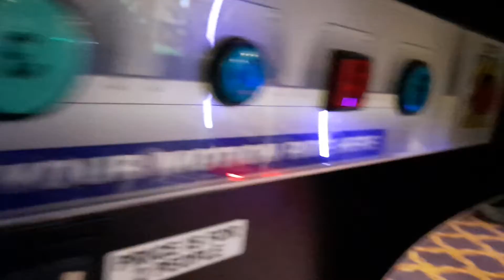September 12 2020